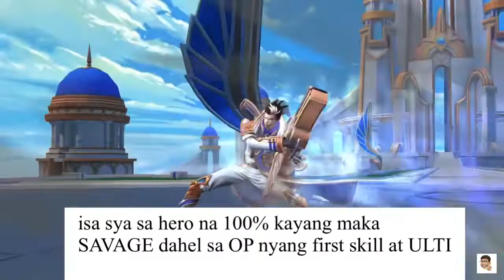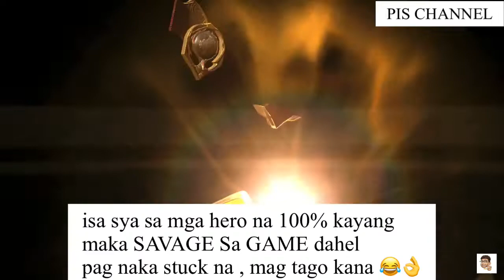MGA 10 HERO NA 100% SAVAGE IN GAME PAG GINAMET MO | 10 OP HERO Mobile Legend | pis Channel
Yun mga pis pag umabot tayo ng 3k Sub bago mag pasko mamimibigay tayo ng epic skin dalawang winner Kaya sana i share nyo o dkaya ipa subscribe nyo kapated kaybigan nyo, kung ok lang lang mga pis at para nman sa attendance wag nyong kalimutan mag LIKE, COMMENT isama nden nten ang mag SHARE at higit sa Lhat dpat Naka SUBSCRIBE at sympre wag kalimutan pag nag comment ang pis I LOVE YOU ALL Mga pis kapayapaan lang ang hated ko sa inyong lhat
Make sure na naka on ang bell .

|COMMMENT
|SUBSCRIBES